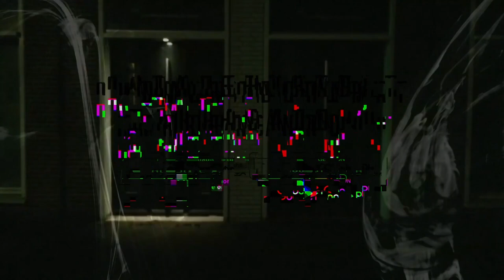SYNTEX vs BOB BARKER - iBattleTV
Two bareknuckle brawlers paralyzed in an Abu Dhabi drag race settle their differences once and for all in a rhyme argument at the top of the Statue of Liberty. Let us know who you think won in the comments!